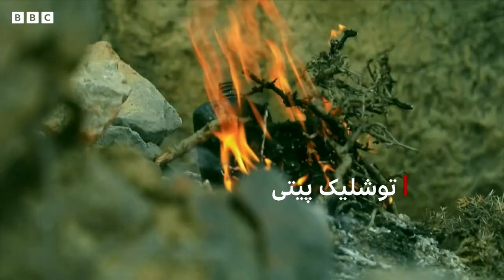اۉزبېکستان نینگ فرغانه‌ واديسی تاغلریده چوپانلیک قیلیش آسانمی؟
عبدالغنی طلایوف قیشین-یازین، اېرته‌یو کېچ اۉز سورووینی تاغ یان بغیرلریده آلیب یوره‌دی.
ژورنالیست اهرار ضیا او بیلن اوچره‌شیب، چوپانلیک حیاتی قنده‌ی کېچه‌یاتگنی بیلن قیزیققن.